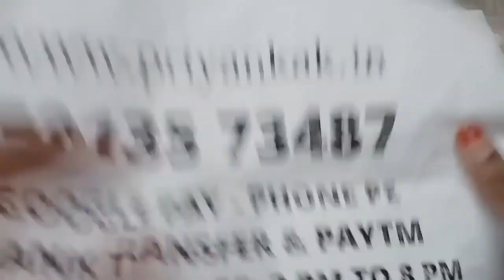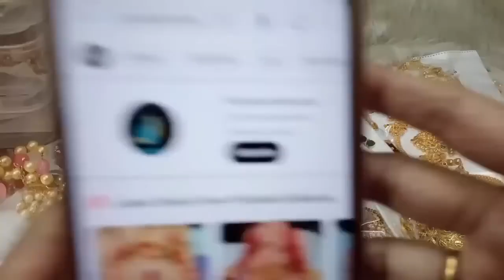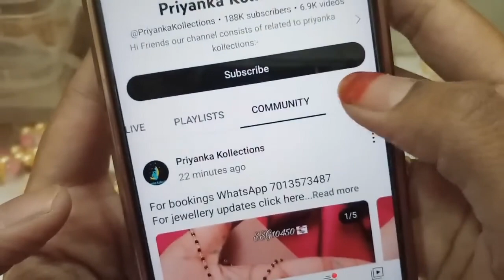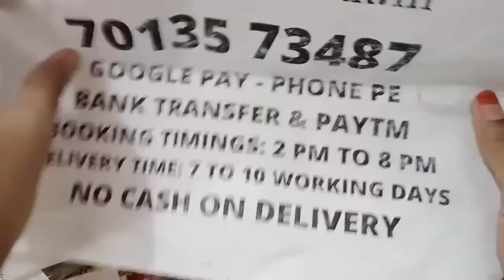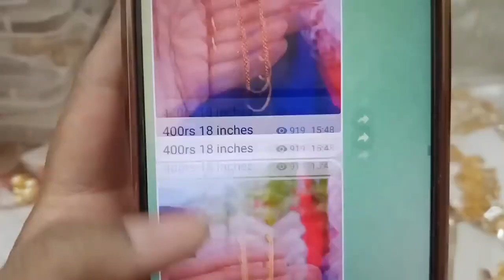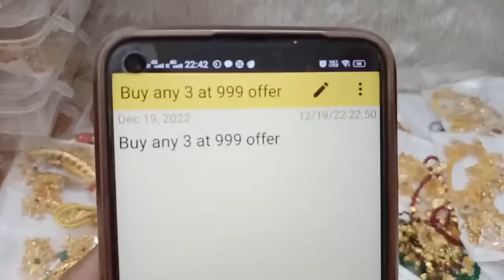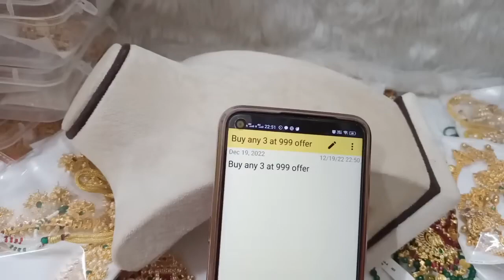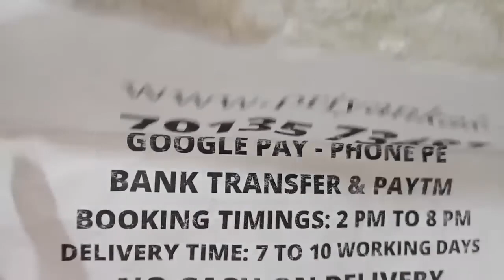😍🥰 Sankranti Offers🥰😍 Buy 2 Get 1 Offers On Necklace Set 😍priyankakollections